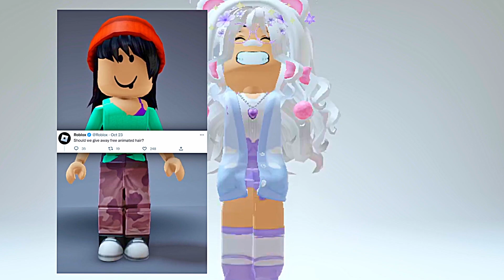ROBLOX IS GIVING AWAY ANIMATED HAIR 😳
IB: @piinkblinks @luvxshineofficial @Gunslaya @iDatchy- @NotAmberRoblox- @kracmarr@NotRubyRobloxOG

keywords and tags: roblox robloxtrend robloxrobux robux robuxroblox robloxtrends robloxtrend2021 yourmonthyourrobux robloxtiktok royalehigh robloxtrendedit robloxtrending rblx roblox trend trends trend rblx rh edit cringe changeintoyourirlavatar irl robloxirl robloxirlavatar roblox royalehigh royalehightrading robloxtrend robloxtrends robloxtrend2021 robloxedit robloxedittrend nevermet royalehightrend rblx royalehighfarming robloxvr robloxedits rblxedit rockabye cleanbandit iceskatingtrend heresasongtogettoknowaboutme dharmann here’s heres here a song to get to know about me qna questions answering faq Q and A QnA questions and answers question answer obby tower of hell aesthetic tower asmr iceskatingtrend robloxsplash splash splashtrend splashrobloxtrend robloxskatingtrend skating roblox skating trend ice skating splash waterpark swimming pool diving roller rollerskating roblox edits ttd3 roblox edit tiktok tik tok roblox trend roblox phone trend phone telephone greenscreen roblox green screen roblox trends phonetrend robloxphonetrend roblox phones roblox trending roblox phone trend edit prom dress promdress prom screenshot screen shot trend roblox rblx screenshottrend screenshot robloxscreenshot robloxsplash loveyourlikealovesongbaby selenagomez roblox edit, roblox edit trend lucky me richgirl rich girl gacha life gacha club roblox trend meme christmas santa clause holiday december winter season trend christmas santa shopping spree haul roblox shop shoppong robux rbx robuck bobux shirts short pant pants avatar things we all hate inr oblox thingsweallhateinroblox roblox trend 2021 gaming setup reveal flex dora the explorer cool deskreveal real real avatar challenge avatarchallenge robloxavatar icouldbered whatsyourcolor color whats your color roblox trend i could be red roblox trend edit edit olaf elsa anna frozen 2 frozen fansvsrobux fans fans vs robux robux or robux born in 1964 jeffrey come on you can do it ceo vlog spa spa vlog minivlog my family designs my roblox avatar my dad my mom sshf bellydancer shake your body like a belly dancer trend gacha roblox edit symphony google search trend roblox searchtrend swing swing chop chop chop whats that supposed to be about baby roblox edit jUst kiDDinG agAin bow bow bow trend meme bowbowbow bowbowbowtrend jinglebell jingle bell rock roblox edit jinglebellrock jinglebells christmas how old am i lovestory love story taylor swift edit with bestie sounds only roblox players will understand sounds only roblox players can relate to singing reveal roblox singing reveal singing singingreveal singingrevealed robloxsinging robloxsingingreveal singingrevealroblox younger me vs me now older apple bottom jeans applebottomjeans biggest bacon hater bacon lover noob styles i hate styles i love like preppy softie cnp slender bacon noob bacon baconlover baconhairs noo b amberisnoob 10k yo yoo ayo whats good youtube thingsisayalot things i say a lot things i say often funny joke not funny lol im weird how to evaporate himan body 70% water whenmymomwantstoseemyavatar when my mom wants to see my avatar baddie howtobeabaddie gachalife gachaclub gachatrends gachatrend gachalifetrend gachaclubtrend how we all drew as kids, how 6 year old me drew, how i drew myself drawing art how i used to draw my parents preppy preppyroblox preppymain lisa or lena